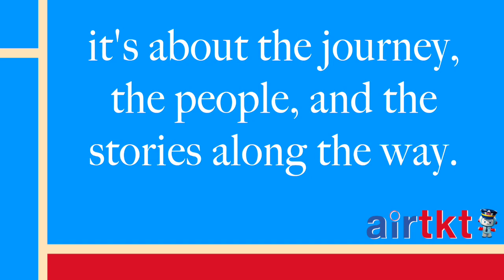airtkt travel experience